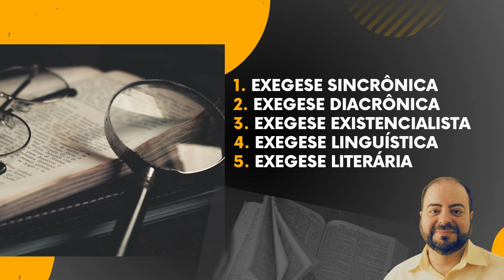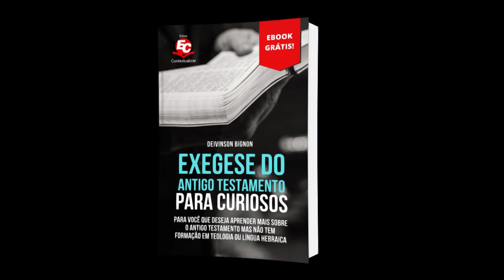Exegese bíblica simples: 7 tópicos para entender as Escrituras em profundidade